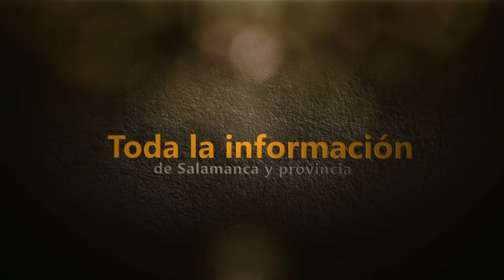Fiestas de la Virgen del Rosario en Sardón de los Frailes